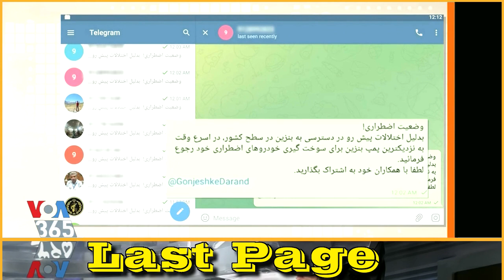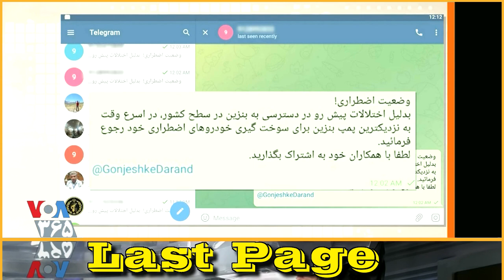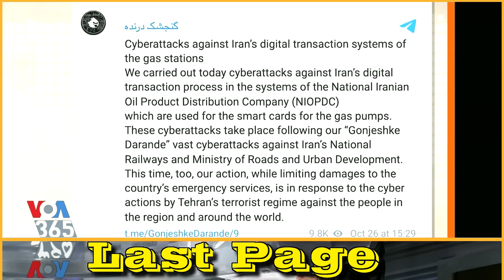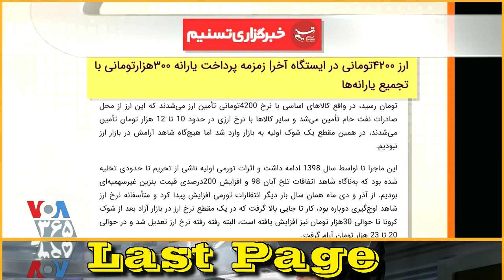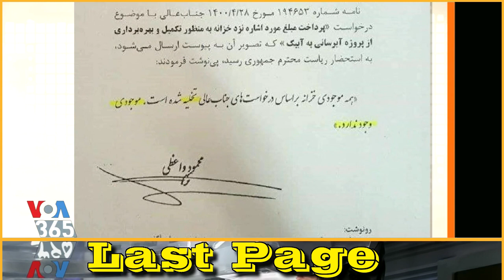صفحه آخر « زندگی در ایران » ؛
محمد جرجندی ( کارشناس سایبری ) ـ دکتر حسن منصور ( کازشناس مالی ) ـ مهدی فلاحتی ( میزبان برنامه ) ـ تاریخ برنامه :  ۱۴۰۰/۰۸/۰۷  برابر با 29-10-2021 ـ با سپاس